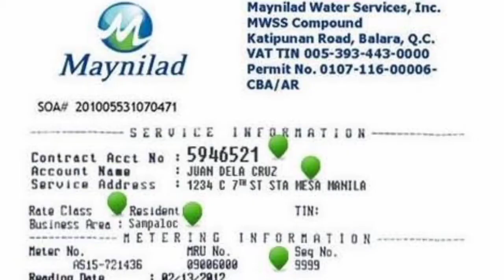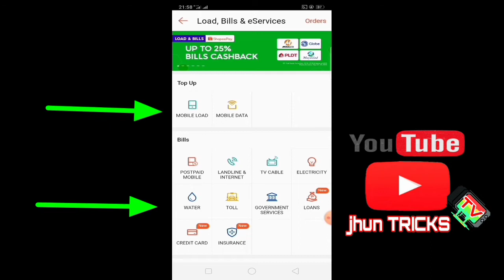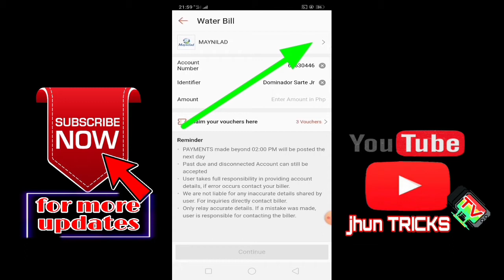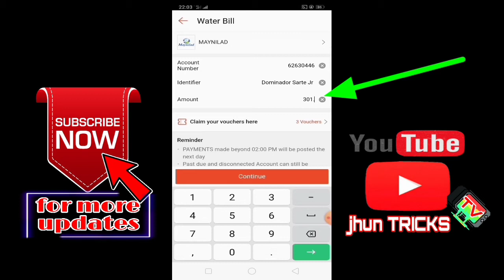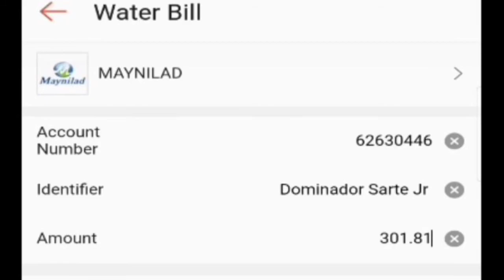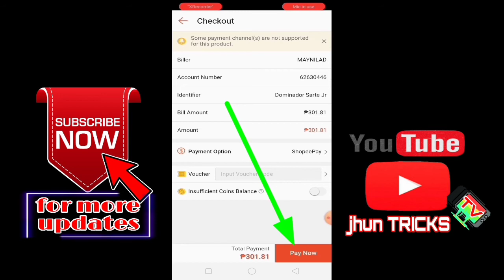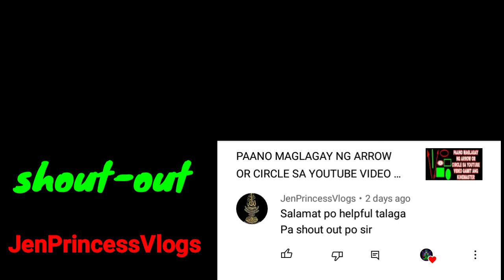Paano mag-bayad ng mga bills like Maynilad or Meralco bill gamit ang SHOPEE ACOUNT / easy tutorial's